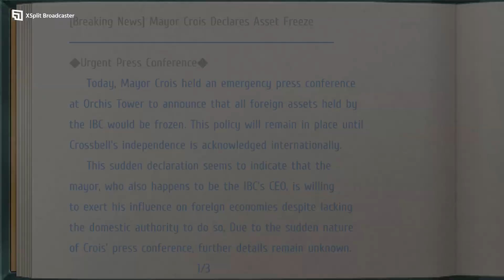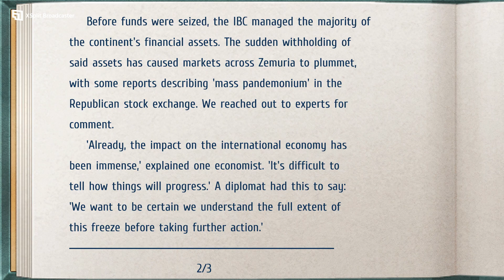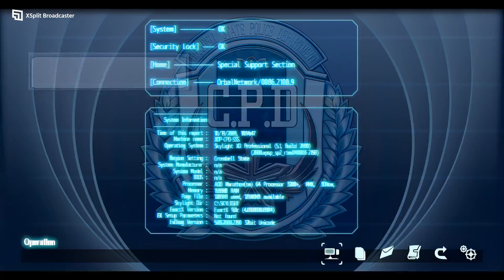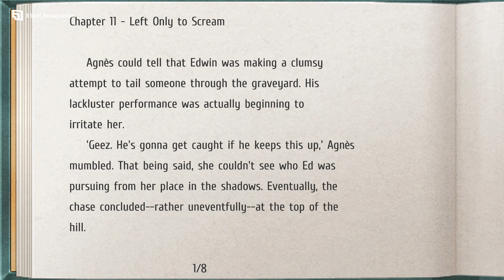The Legend of Heroes: Trails to Azure #29